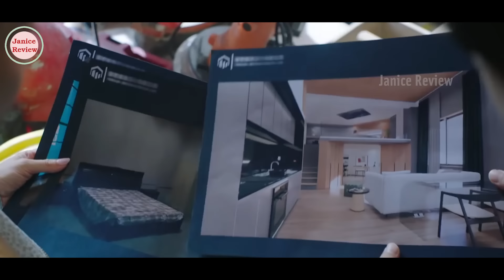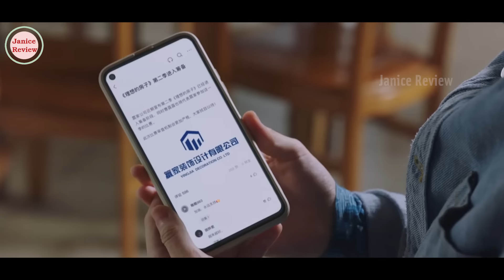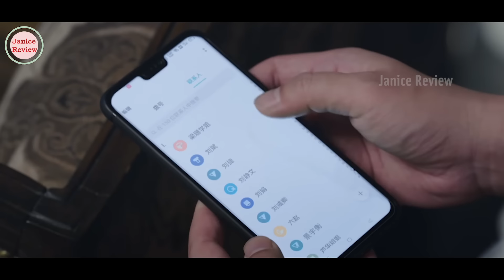[Review Phim] Từ Xích Mích Nhỏ Cô Tiểu Thư Nhà Giàu Yêu Luôn Chủ Thầu Nhỏ | Full 1-39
Review phim: Tân Cư Chi Ước
Tóm Tắt phim: Dream House
► Chúc các bạn xem phim vui vẻ
Nội dung phim: Dương Quang và Trần Hi hoàn toàn thuộc về hai thế giới khác nhau, thậm chí còn có những hiểu lầm và chán ghét nhau. Nhưng khi cùng làm việc, họ lại bất ngờ ăn ý, và sau khi hợp tác để hoàn thành một công trình chất lượng, họ trở thành đồng đội. Mặc dù những rối loạn trong ngành liên tục xảy ra, nhưng những khó khăn và thất bại không làm lung lay nguyên tắc và lập trường của họ. Thay vào đó, họ càng trở nên kiên định hơn, nỗ lực tạo ra những ngôi nhà "lý tưởng" cho khách hàng và trong quá trình này, họ thực sự hiểu được ý nghĩa của "nhà". Nhờ sự nỗ lực không ngừng, chính nghĩa đã chiến thắng cái ác, họ loại bỏ được một "con sâu" của ngành và sự nghiệp của cả hai càng phát triển. Cuối cùng, họ cũng tìm thấy tình yêu chân thành.
Diễn viên: Phan Việt Minh, Vương Âu, Lý Nghệ Đồng